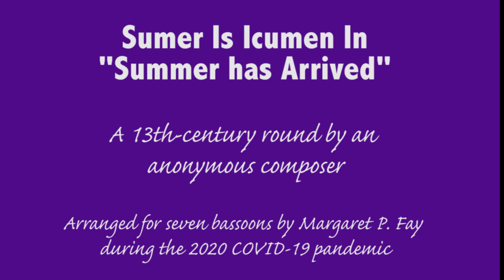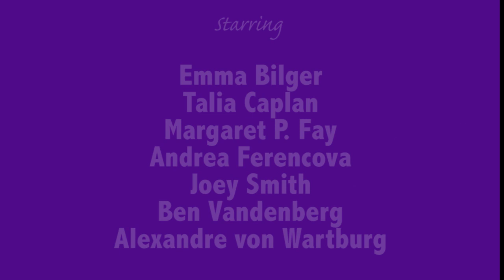Sumer Is Icumen In for bassoon septet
Performed by the Western University Bassoon Studio, London, Ontario:

Emma Bilger, Talia Caplan, Margaret P. Fay, Andrea Ferencova, Joey Smith, Ben Vandenberg, and Alexandre von Wartburg

This recording was put together with no live rehearsals to welcome summer during the 2020 COVID-19 pandemic.